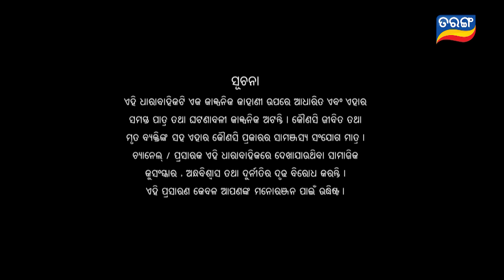Mo Sindurara Adhikara | Full Ep 1185 | 2nd April 2024 | Odia Serial | Tarang TV